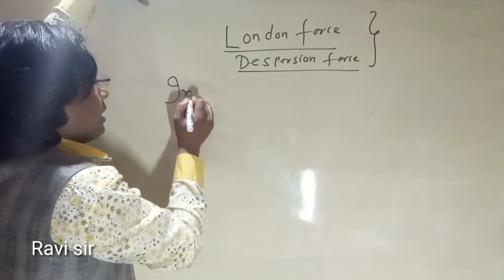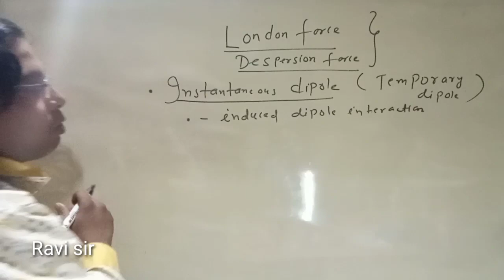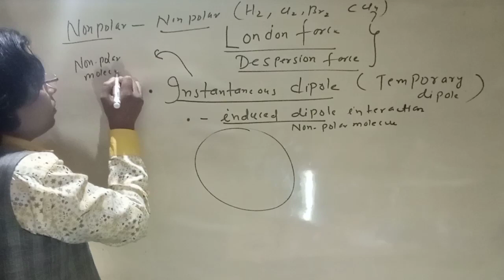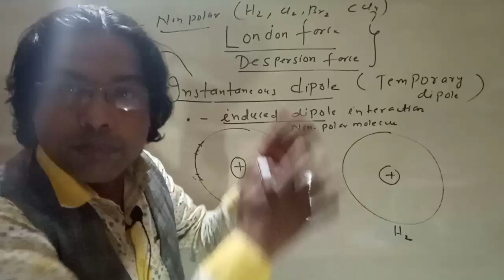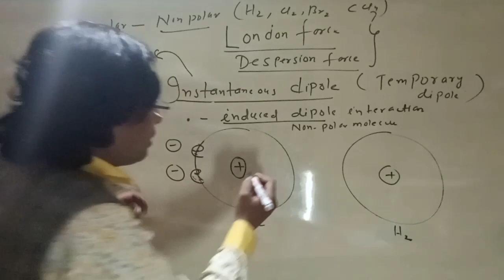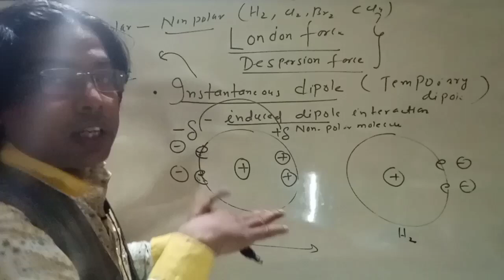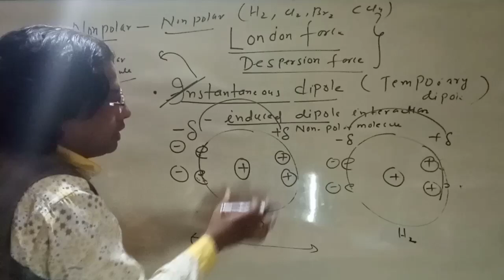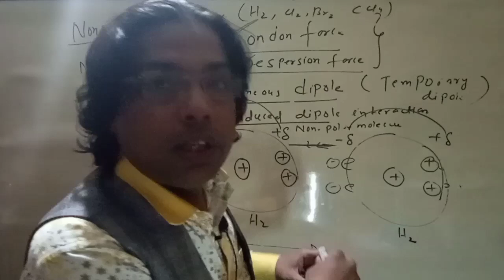London force or Dispersion force | Gaseous state of matter | Kite Science